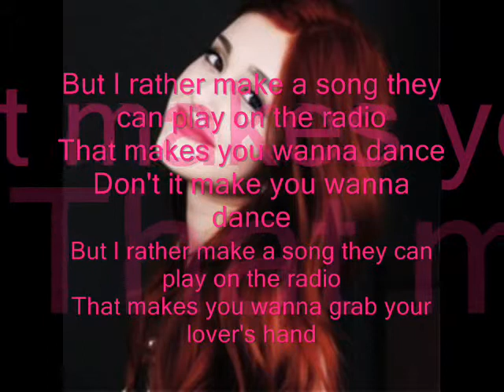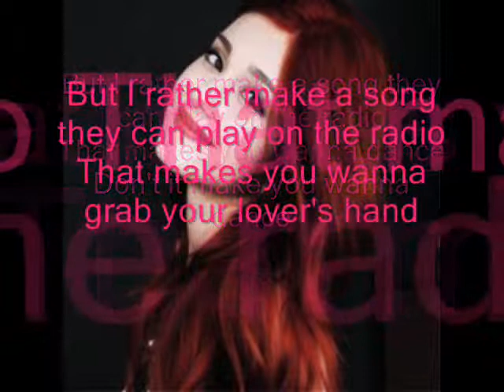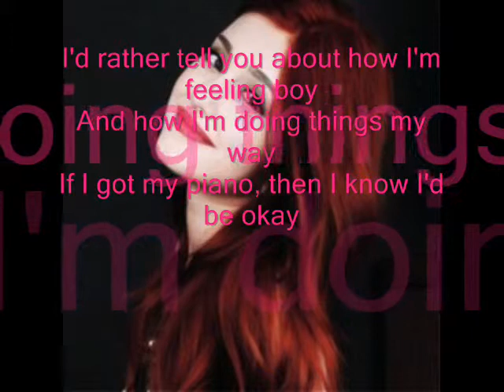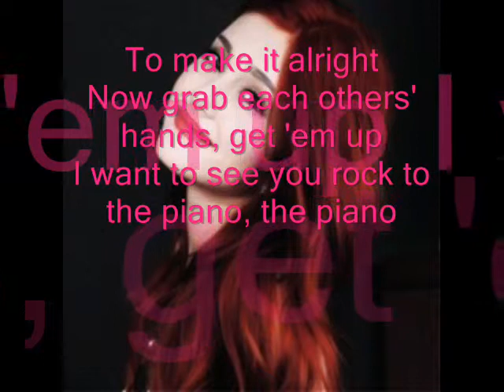Piano Ariana Grande Lyrics